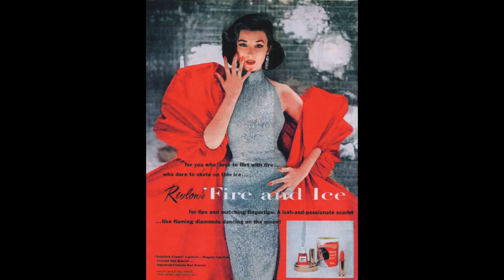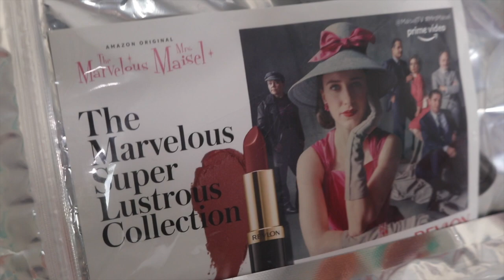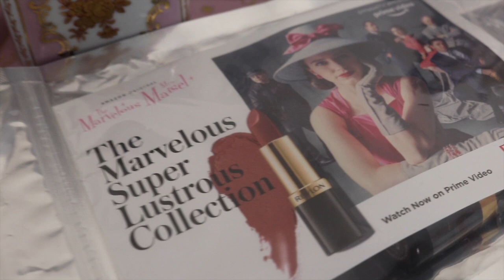Mrs Maisel / Revlon Lipstick Collaboration Review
Hello darlings! We are jumping back onto the Mrs Maisel bandwagon with an exciting review of the Revlon/Maisel lipstick collaboration. In this video I test, swatch and review Revlon’s Rum Raisin, Blushing Mauve, Cherries in the Snow, Fire and Ice and Certainly Red lipsticks.

**Please Note: this is not a paid advert. All opinion expressed are honest, my own and not influenced in any way, shape or form**